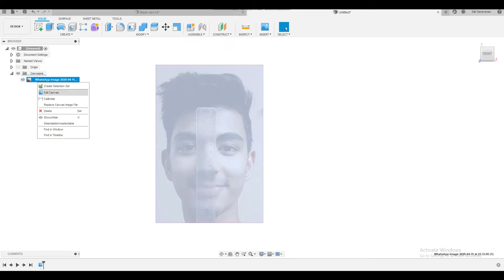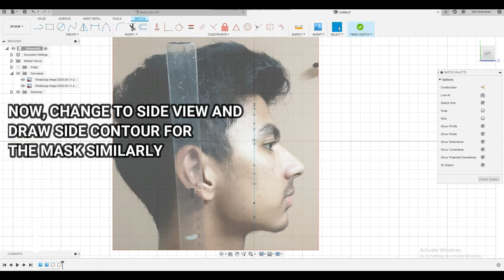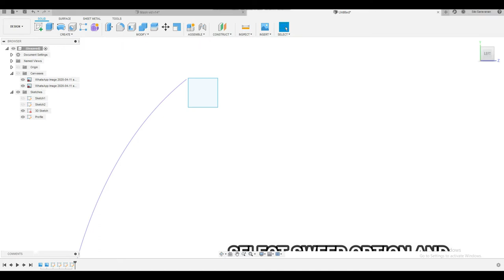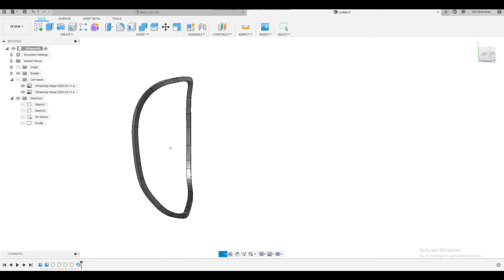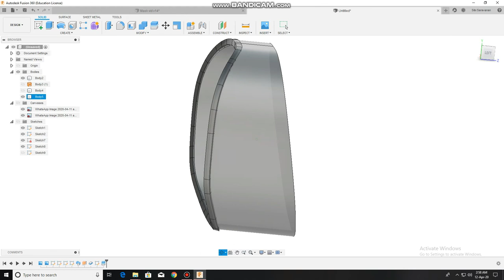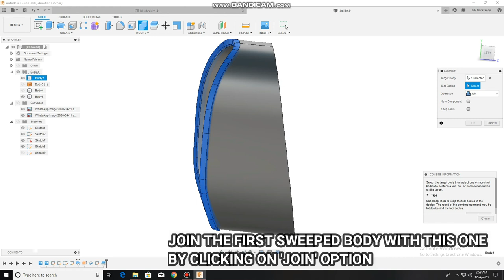Tailor Made 3D Printed Corona Mask - Fusion 360 how to steps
This is part of the instructable on how to make a tailor made 3D printed mask that protects the eyes, nose and mouth from airborne virus particles. This video captures the steps to make the 3D model from photos in Fusion 360. Proper design will make this mask airtight. Its unique advantage is that it protects the eyes too.